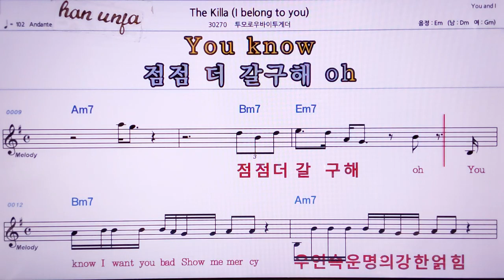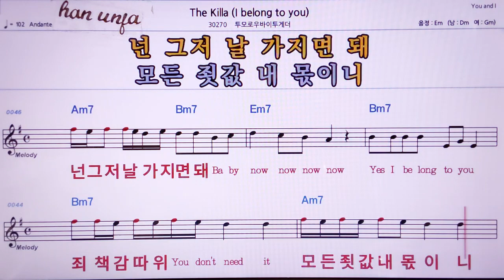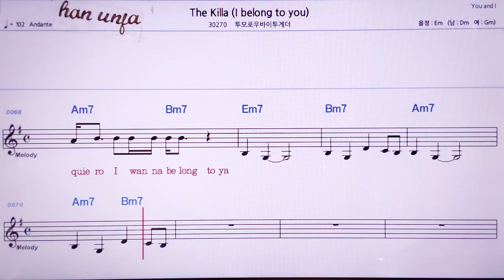💖 The killer/투모로우바이투게더 👍MR,노래방, 악보, 코드,Karaoke With Sheet Music